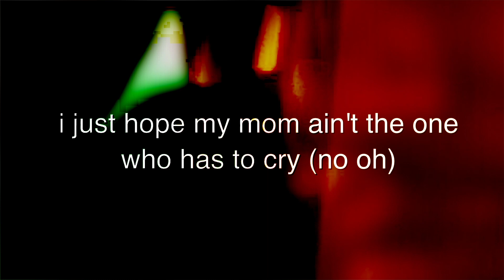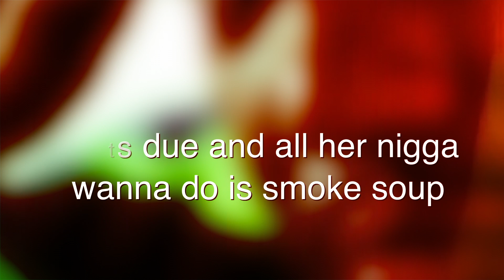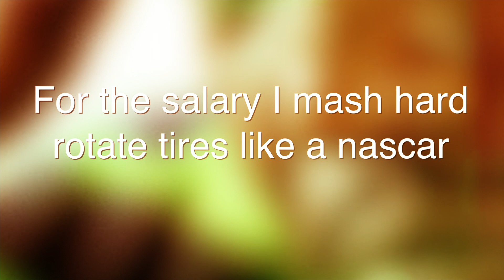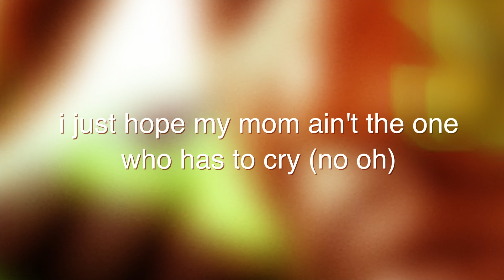A-Train Gang - I Hustles (Lyric Video)